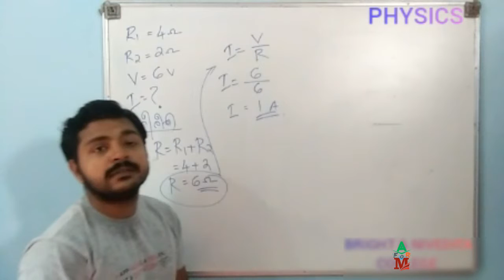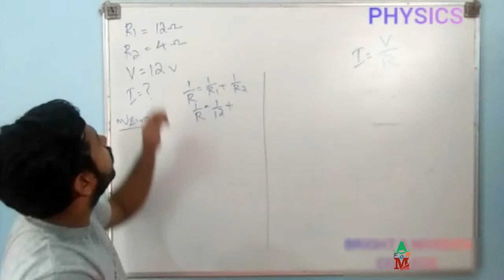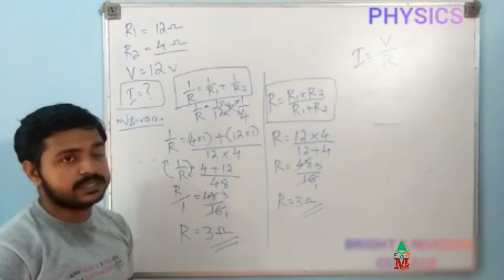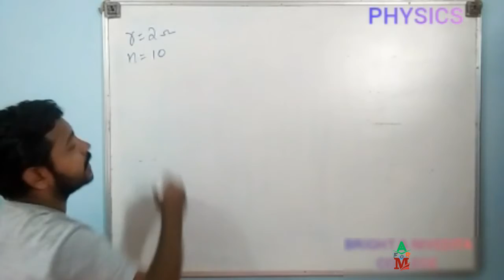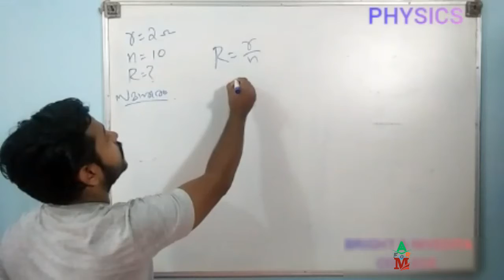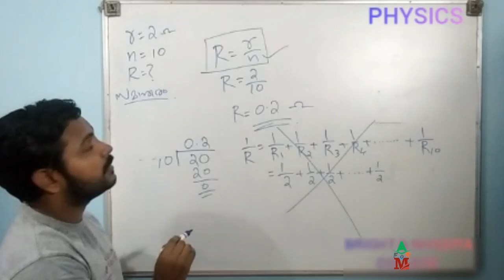MALAYALAM Medium PHYSICS 1st chapter Online Class For SSLC Students|മലയാളം മീഡിയം|ALL 4 MIX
PHYSICS 1st chapter 3rd part

This Channel Concentrate
             In ALL
     That Is ALL 4 MIX

Teacher :NAVAS

This video By 10 th Students

It is a Tuition Class